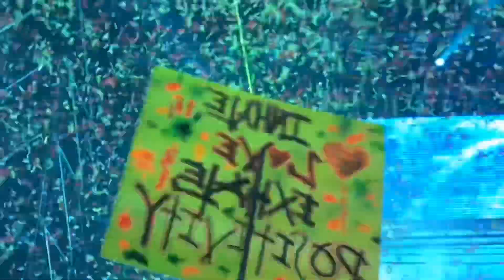NEON COUNTDOWN 2019 | Kuala Lumpur Edition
Let’ s party on new year eve with Neon Countdown